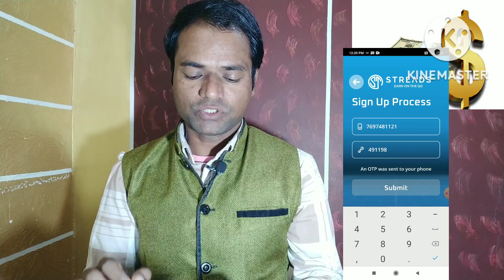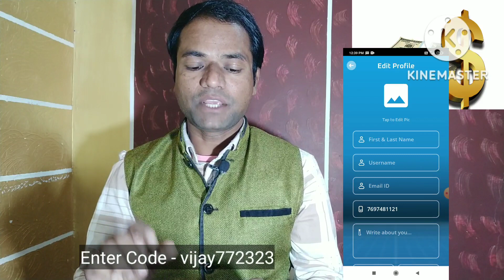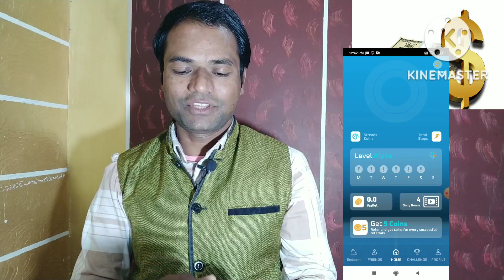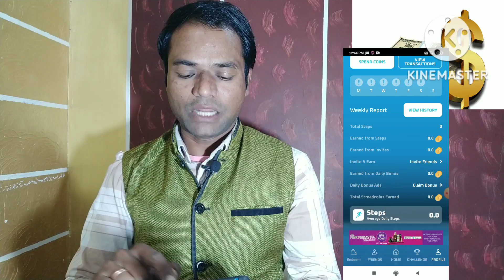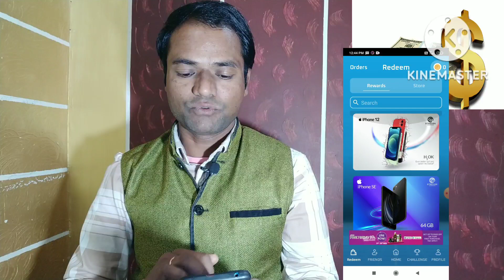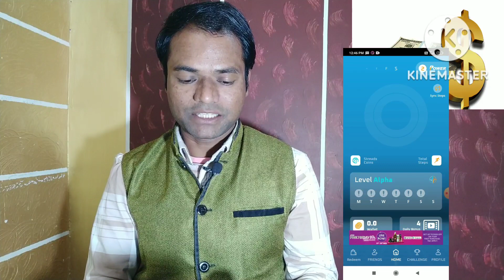चलते भी जाओ पैसा कमाते भी जाओ | Real Step Earning App 2022 | Chal kar Paise Kamane Wala App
is video me ap चलते भी जाओ पैसा कमाते भी जाओ sikhege. ye ek real step earning app 2022 hai. jaha se ap chal kar paise kamane wala app dekhege.

chal kar paise kamane wala real app
chal kar paise kaise kamaye 2022
paidal chal kar paise kaise kamaye
how to earn money from step app
step app earn money
step app se paise kaise kamaye
streads app se paise kaise kamaye
streads app withdrawal
streads app review